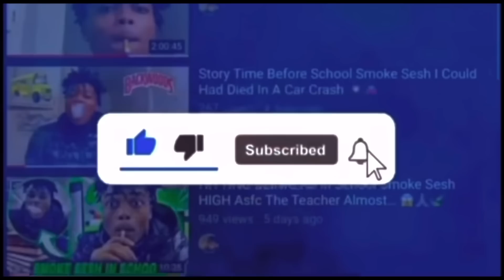WE HOTBOXED THE CLOSET IN OUR NEW APARTMENT 🍃🤣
THANK YALL SO MUCH FOR 100K IT MEANS THE WORLD TO ME I GO HARD FOR YALL AND I WILL CONTINUE TO LIKE I SAID IN FITST VIDEO EVER
I LOVE YALL MORE THEN LIFE ITS SELF AND I PROMISE WAT I HAVE IN STORE IS A BANGERRR ❤️‍🔥‼️🍃🌍

I LOVE YALL MORE THEN LIFE ITS SELF THANK YALL FOR SUPPORTING AND CHANGING MY LIFE FOR EVER ❤️‍🔥💯🌍🍃‼️

Social 📱